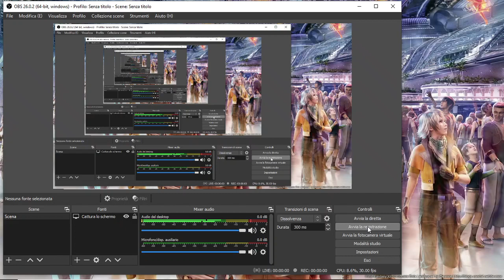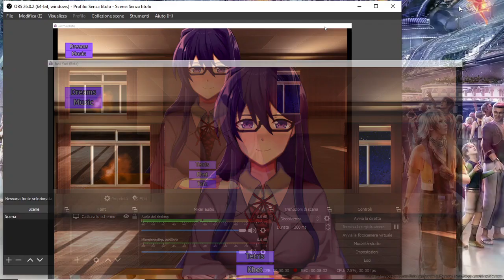Just Yuri Tetris CO-OP is Impossible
Still fun to try, though.